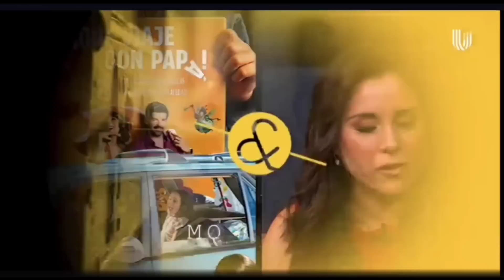Shulamit Graber, Monika Sanchez, Karyme Lozano, Diego Amozurrutia y Susana Zabaleta - Montse y Joe